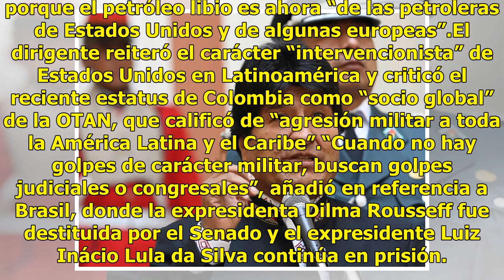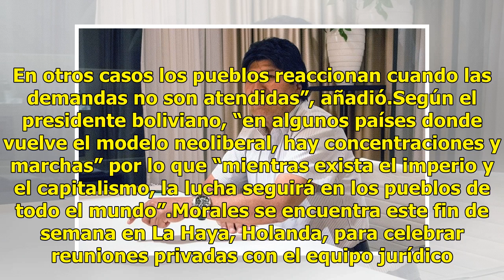Evo Morales: EU busca una intervención militar en Venezuela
El presidente de Bolivia, Evo Morales, afirmó en una entrevista con Efe que América Latina “ya no es el patio trasero de Estados Unidos” y denunció que Washington ha intentado convencer a dirigentes sudamericanos aliados para llevar a cabo “una intervención militar en Venezuela”.Morales explicó que ...